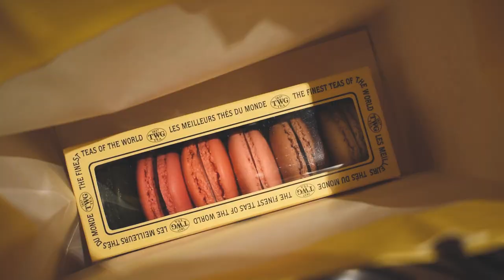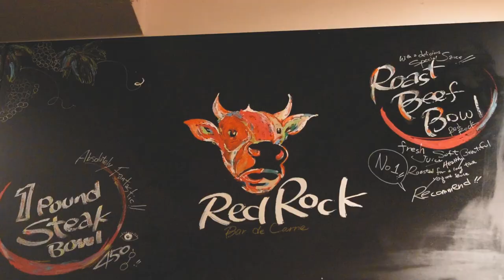TOKYO + TAKAYAMA, JAPAN | TRAVEL DIARY PT.1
Hiii it's been a while. I was supposed to make this a long time ago, but u know.. i kept procrastinating. I loved this trip, the food was so good and I loved the weather there too, I really miss it there :( Anyway, i'm putting it here for memories' sake again but enjoy! :)

Audio:
Shawn Mendes - Lost In Japan